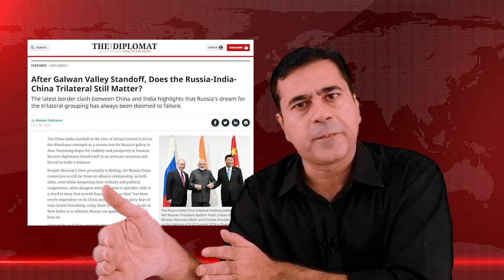9 July 2020 Bharat k kon se dost mushkil main saath chhor gye.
Bharat k kon se dost mushkil main saath chhor gye.